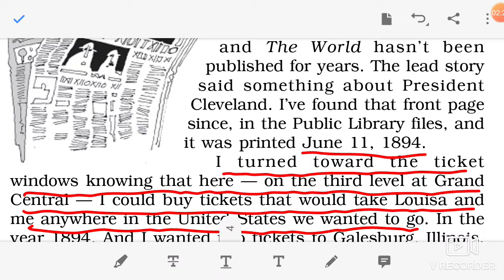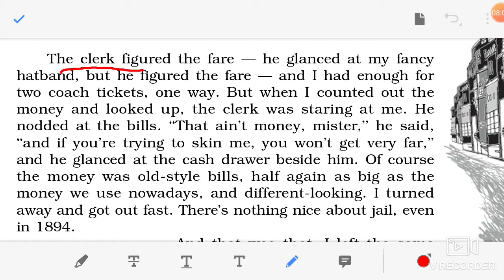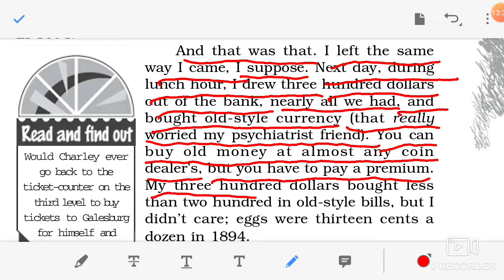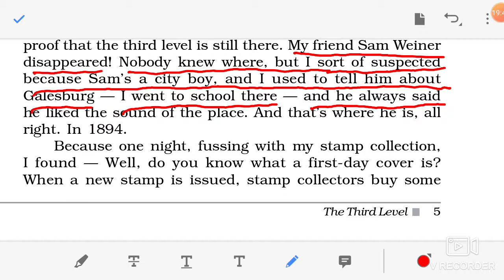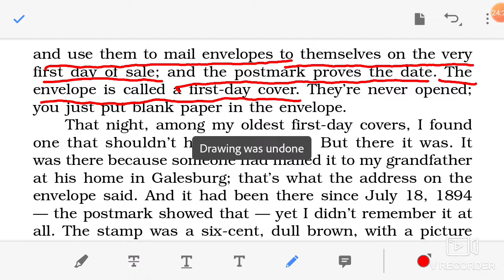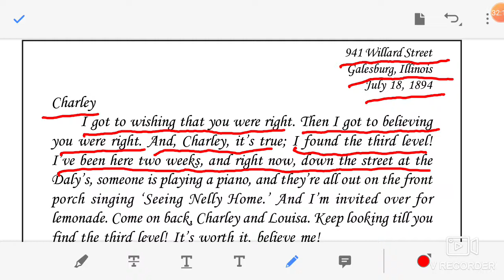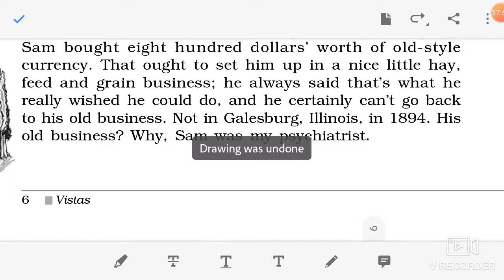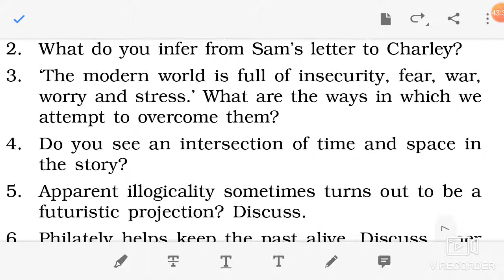ENGLISH (VISTAS) : CH - 1 (THIRD LEVEL) : LECTURE 2 : BY ZAKIR SIR